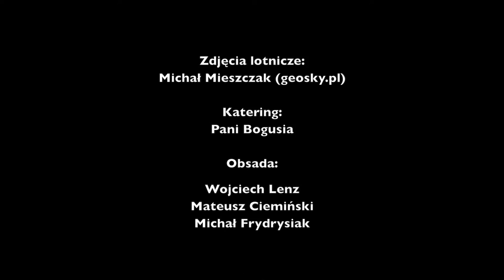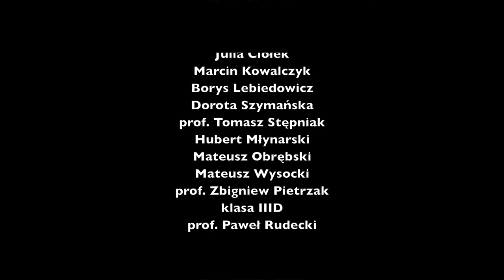70-lecie I LO im. St. Dubois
Film na 70-lecie naszego liceum.

" Zapiera dech w piersiach. Najlepszy film 2015 roku"- Weekly News

" Historia, której nie sposób zapomnieć. REWELACYJNY"- Tytuł Gazeta Szkolna

" ARCYDZIEŁO!"- Ratlerek.pl